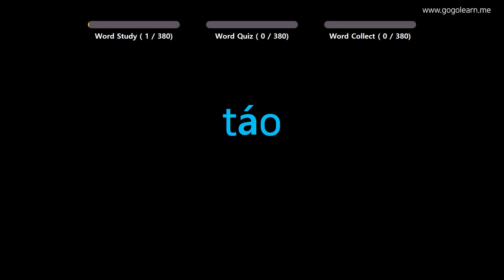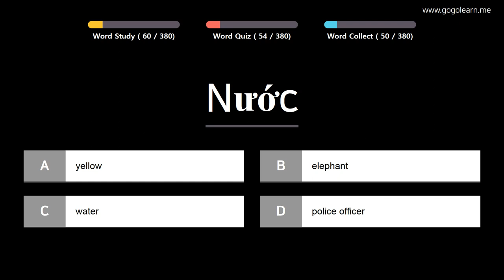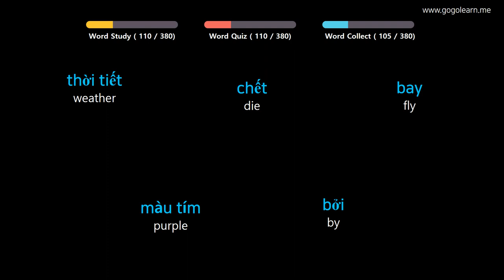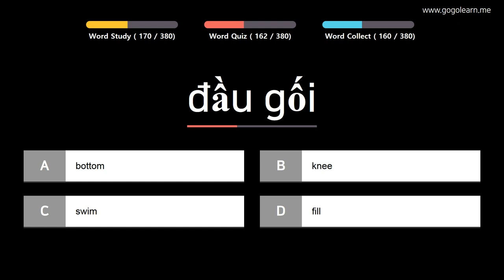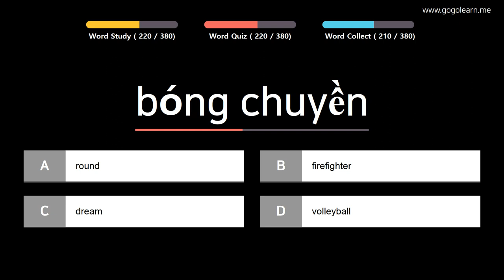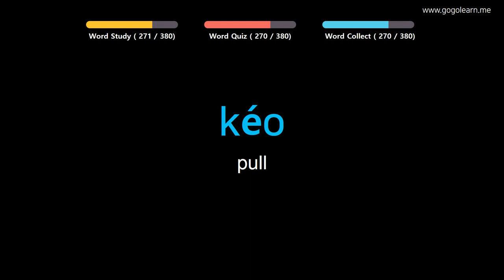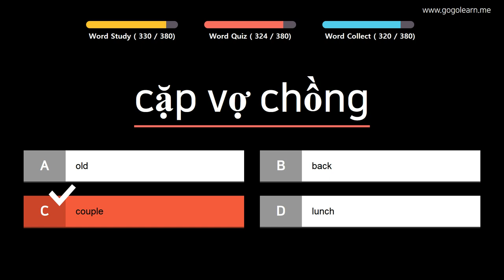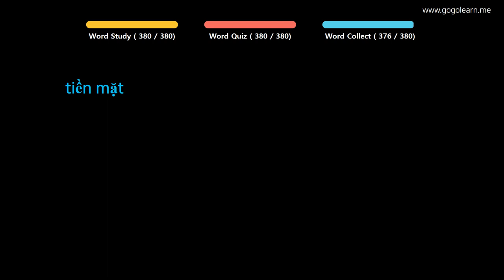Learn Vietnamese |Part 4: Vietnamese Vocabulary Primary beginner | Goleaen